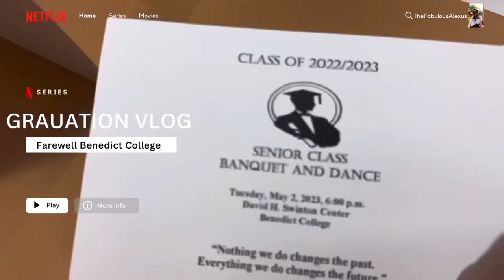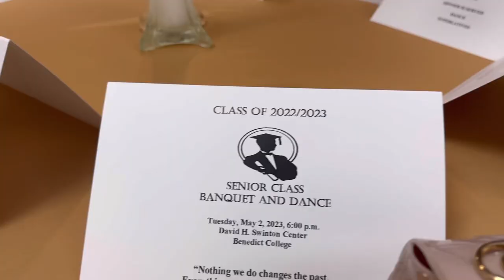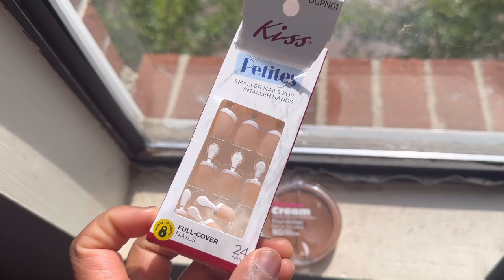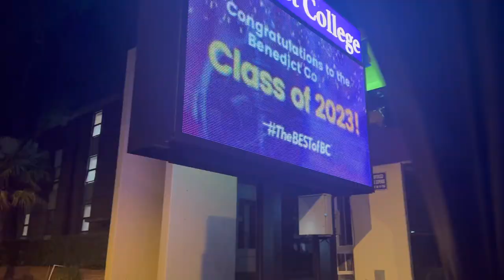HBCU COLLEGE GRADUATION | taking pictures, senior dinner, graduation day | BENEDICT COLLEGE VLOG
FQA ❥
when your birthday? ~ September 30th
what camera do you have? ~Canon EOS M50 Mark II
what softward do i use to edit? ~ VLLO Premium